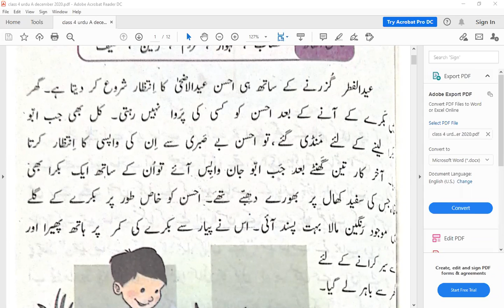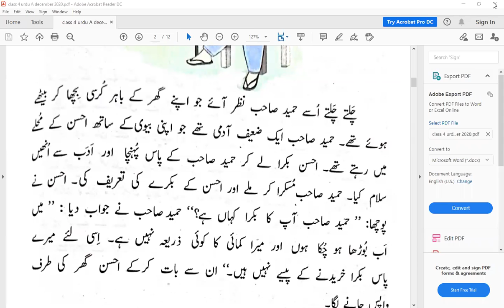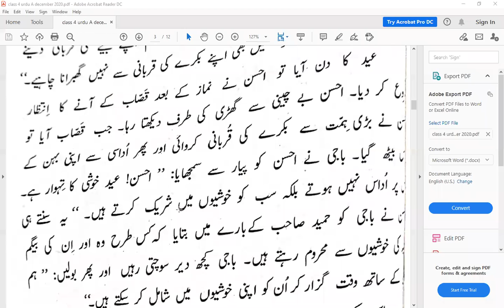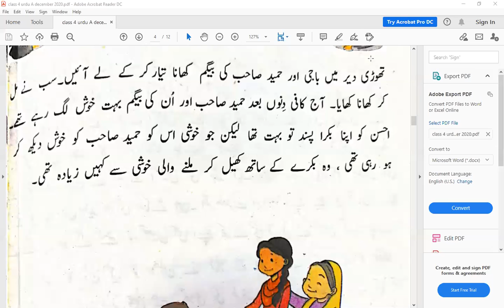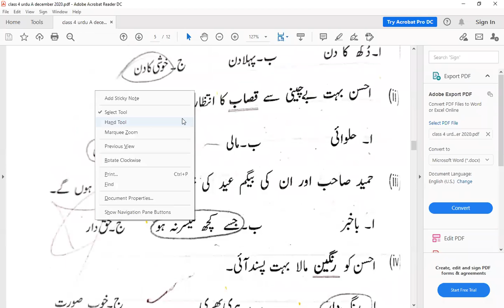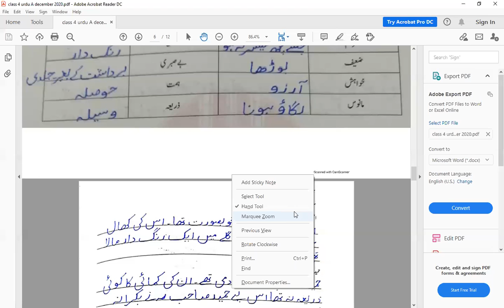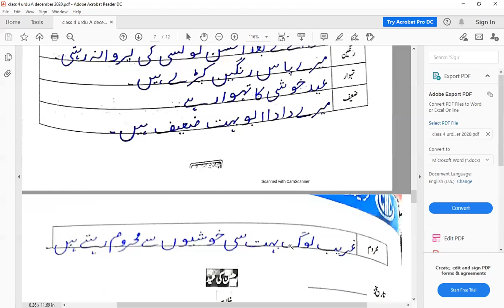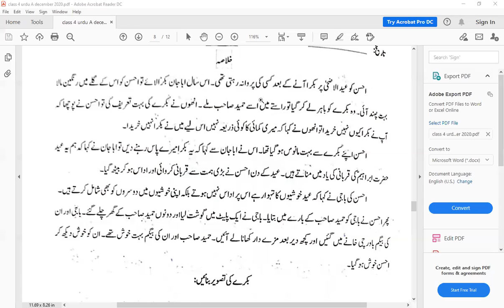Class 4th Urdu A Zoom Online Class 1 Dec 2020